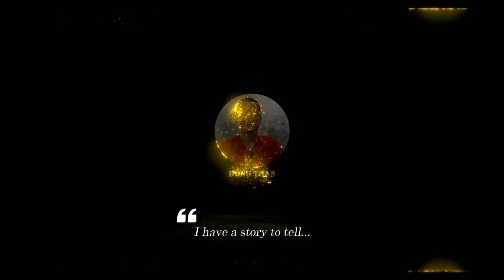Neptune Cruise Missile: Powerful, But It May Be Too Late To Confront Russia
In 2021 Ukraine is said to have commissioned a battalion of the first domestic RK-360MT Neptune mobile anti-ship missile. However, to confront the Russian army, this small number is not enough. Neptune anti-ship system is equipped with cruise missiles capable of reaching target at distance of up to 300 km. The missile is based on a design of the Soviet anti-ship missile Kh-35, however Ukrainian constructors substantially improved missile range and electronics.

Thank you very much.
Best regards
Dung Tran.